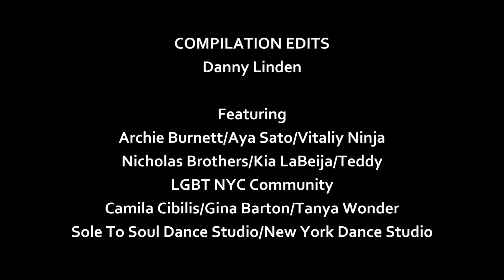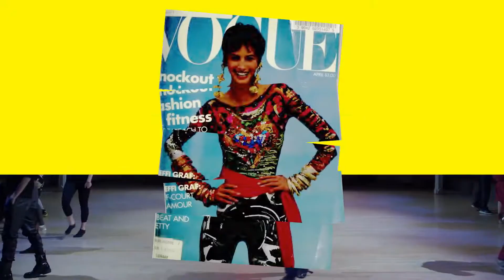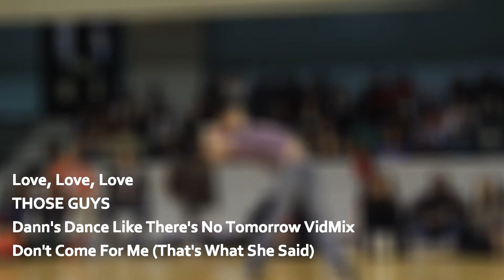Love, Love, Love - Those Guys (HQ Sound)